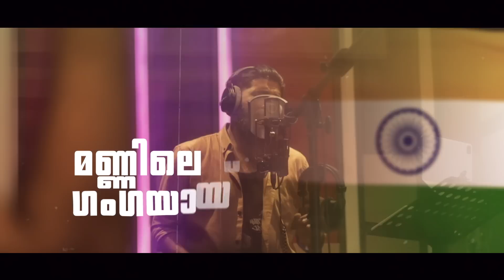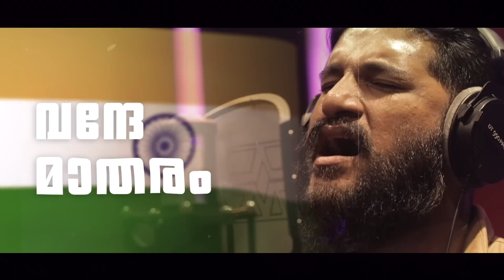Rashtrapathaaka Lyric Video | Vijay Yesudas | Class By A Soldier | SR Suraj | Kaviprasad Gopinath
Presenting Rashtrapathaaka Lyric Video From Class By A Soldier Directed by Chinmayi Nair.

Song: Kodivarnangal (Rashtrapathaaka)
Composed by: SR Suraj
Lyrics: Kaviprasad Gopinath
Singer: Vijay Yesudas
Backing Vocal: SR Suraj
Arranged and Programmed by: Nihil Jimmy
Flute : Sajikumar Manjamala
Guitar : Anurag Rajeev Nayan
Sound Engineers : Rohan Harish
Mixed & Mastered by: Jisto George
Studios: POP Media Kochi & Benson Studios Trivandrum

VFX Director : Jinesh Sasidharan
Motion Graphics : Manu Sankar
Studio  :  Mavericks VFX Kochi

Directed by : Chinmayi Nair
Produced by : Sabhu Kuruvilla & Prakash Kuruvilla
Screenplay : Anil Raj
Cinematography by : Benny Joseph
Edited by : Manu Shaju
Lyrics by : Kaviprasad Gopinath, Syam Enath
Starring : Vijay Yesudas, Meenakshi, Kalabhavan Shajon, Sudheer
Production Controller : Mansoor Ali
Make Up : Pradeep Rangan
Costume Design : Sukesh Thanoor
VFX : Jinesh Sasidharan @ Mavericks VFX Kochi
Production Company : Zaphenath Paneah International Private Limited
Distribution : Magic Frames
Label : Magic Frames

☫ ANTI-PIRACY WARNING ☫

This content is Copyrighted to Magic Frames. Legal action will be taken against those who violate the copyright of the same.